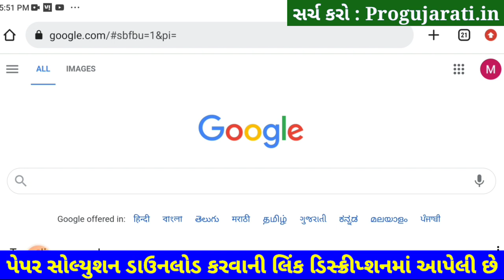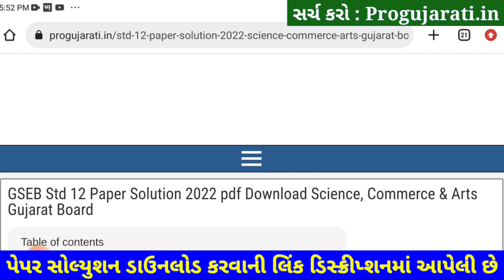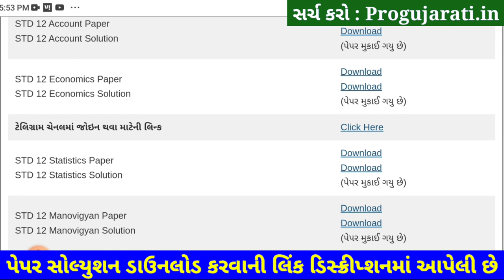STD 12 Economics Paper Solution 2022 First Exam, STD 12 Economics First Exam Paper Solution 2022 100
STD 12 Economics Paper Solution 2022 First Exam October, STD 12 Economics First Exam Paper Solution 2022 100 Marks, Pratham Pariksha STD 12 Economics Paper Solution 2022 STD 12. Commerce.